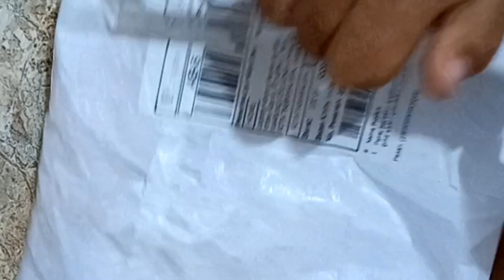SELAMAT ULANG TAHUN ADIK MYSHA YANG KE 2 | TIUP LILIN DAN POTONG KUE DI RUMAH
selamat ulang tahun adik mysha yang je 2 tahu
panjang umur sehat selalu banyak rezeki jadi anak shalehah amin ya robb